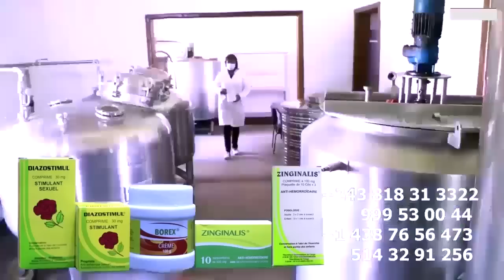FERRE GOLA à Récompensé MUZEE KINDINGU JEEP Ya SIKA Azui Na Ba Contrat Apanzi KISSIDJORA Na MA NIKE